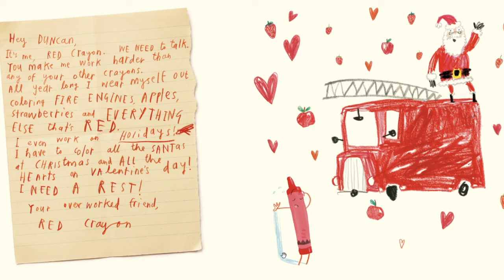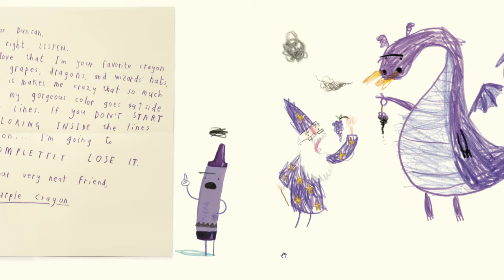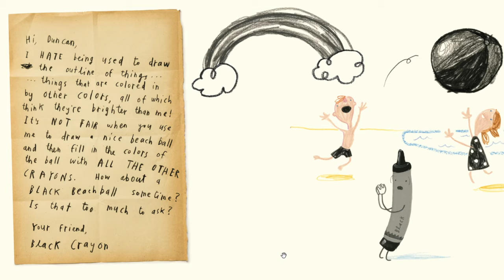Read Aloud with the Kinsman Free Public Library: The Day the Crayons Quit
Duncan's crayons are fed up and exhausted! They need something to change, so they quit and left behind some letters to explain why. Hopefully Duncan hears his crayon's concerns and changes.

Find out in the colorful tale by Drew Daywalt, illustrated by Oliver Jeffers and published by Philomel Books.

This title can be borrowed from Libby or Overdrive.